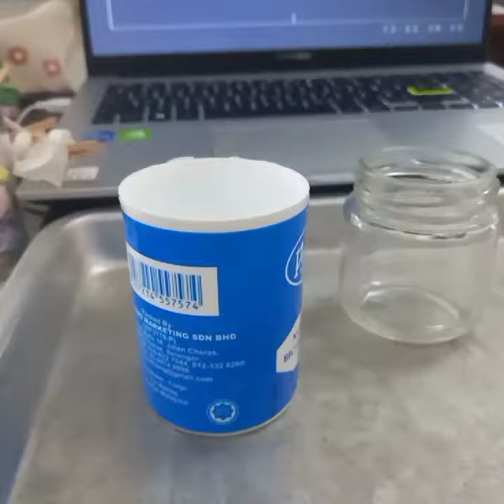Lava Lamp | Experiment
Im so sorry I have nothing to edit now so here's an experiment I made for my school.
The Lava Lamp.